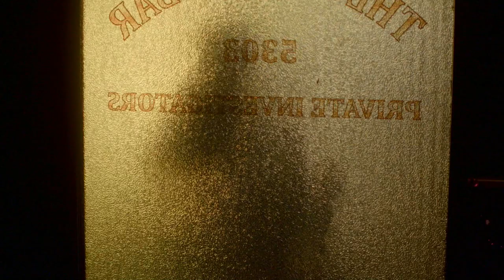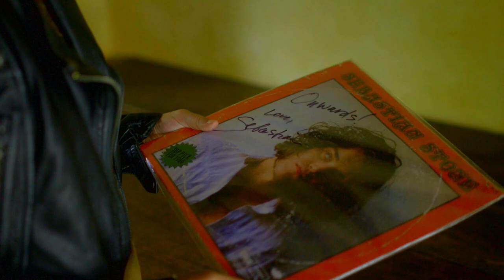Love Street: Episode 8 - Ryan and Miranda Perform Together | Fall Into Me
Finale: Ryan and Miranda perform together. Sebastian reveals his fate.

Love Street
Season 1
Episode 8

After leaving her unsupportive ex-boyfriend and moving to Los Angeles to pursue her dream of being a singer-songwriter, Miranda is in no emotional shape to meet a new guy – even a great one. She needs a transitional guy, one who can help heal her heart and boost her confidence. But what if that guy happens to be the super-sexy ghost of a 1960’s rockstar?

Fall Into Me